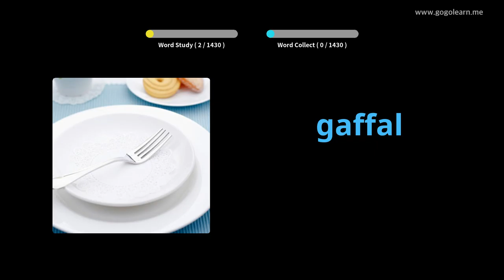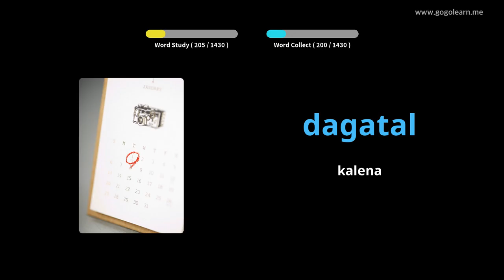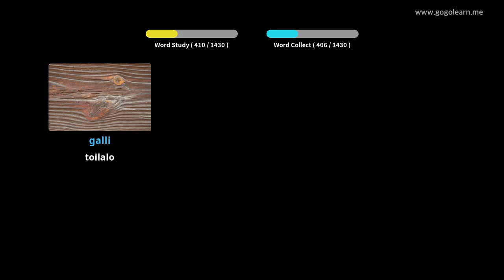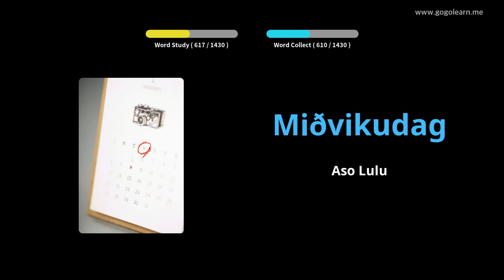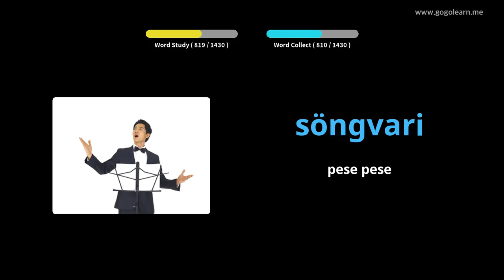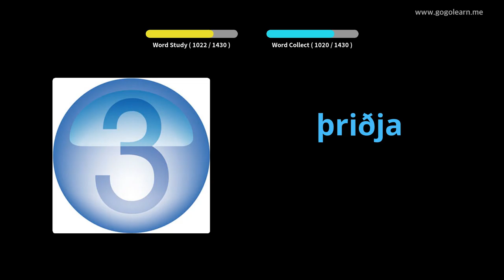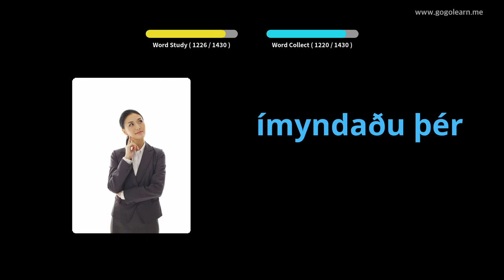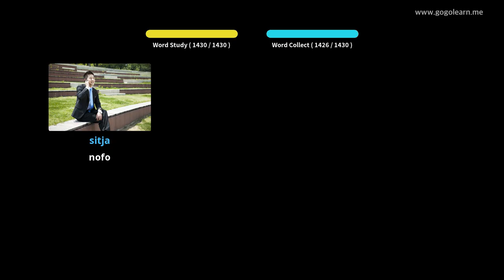Icelandic Vocabulary Basic | Golearn